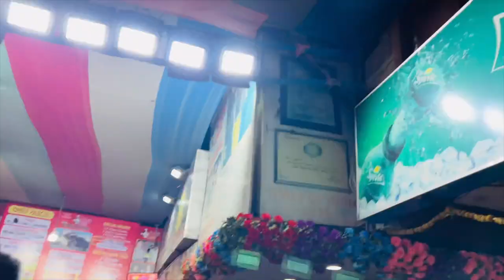SPCL. IRANI HALEEM 😋😍❤️ || Hyderabadi Special Haleem || Eid Mubarak || Younis Official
Aslamwallekum guys, kaise ho aap log?? I hope aap sab ache se honge 🤗

Aap sab ko Ramzan Mubarak hoo 🌙❤️, Allah aap sb ki  Rozey aur  duao  ko Kabul kare! 😇

Mere non muslim bhai behano ko bi Ramzan Mubarak ho! 😇🤗 Allah sbko salamat rakhe aur sare mushkilo se dur rakhe, Ameen!🤗

Agar yeah video apko achi lagi ho to please jaida se jaida logo main is video ko share kare aur LIKE & SUBSCRIBE Karna na bhule…chaliye  Abi k liye itna h mile hain bahut h jald  apne new video main..tab tak ke liye khayal rakhiye apna aur apne FAMILY ka bi 🤗